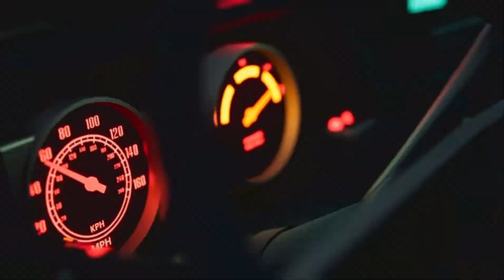Pacific drive edit (song is ghost on the road)